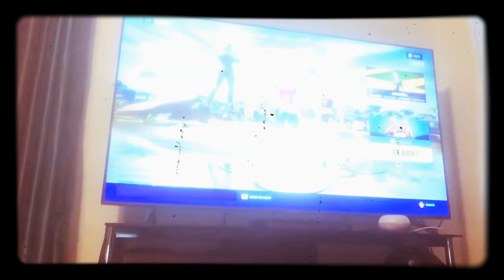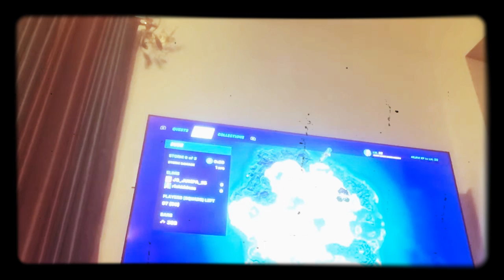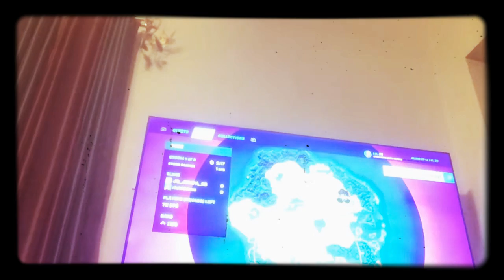No money damn!!!